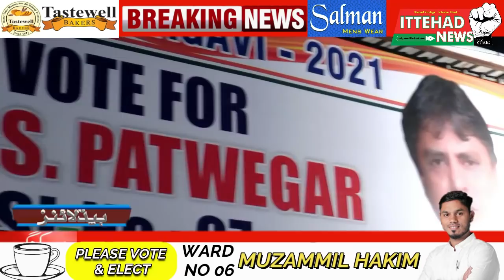ITTEHAD NEWS I BELGAUM -I- CORPORATION ELECTION BELGAUM CAMPAIGNING PART-2 (DATE-30-08-2021)